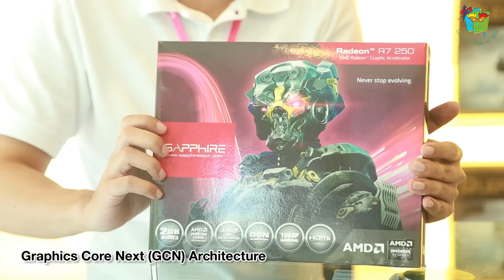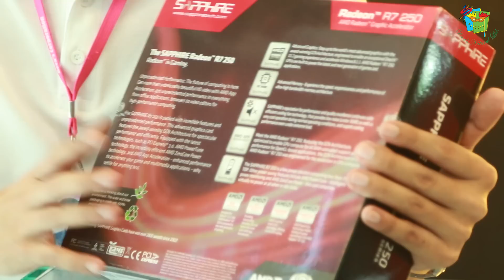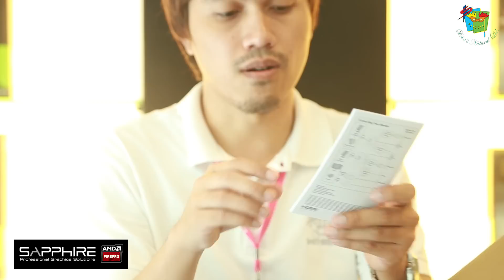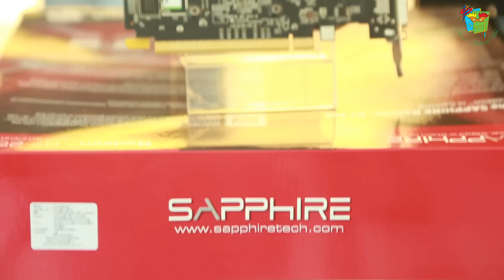พรีวิวการ์ดจอ AMD Radeon R7 250